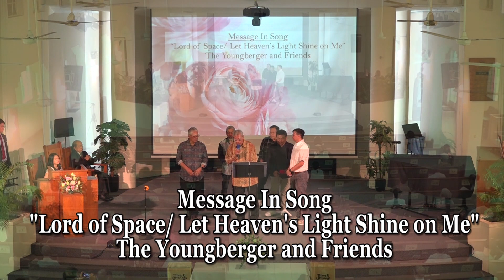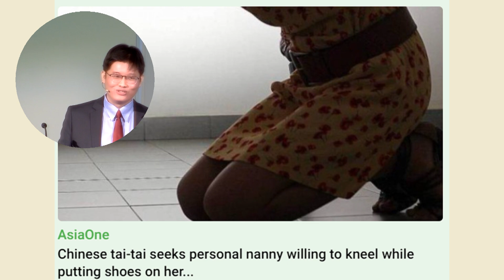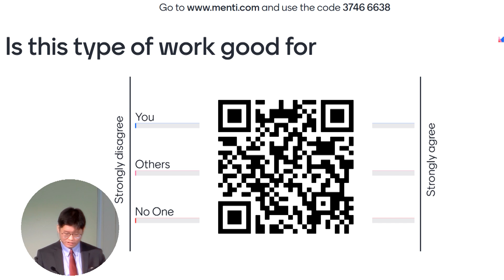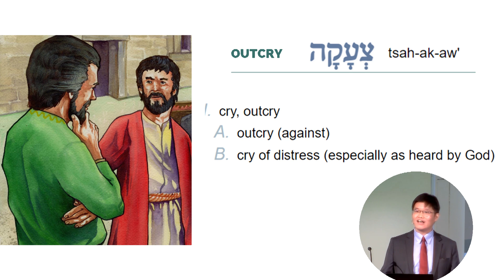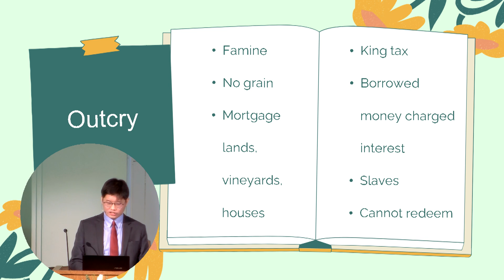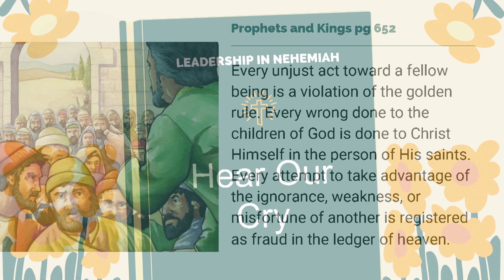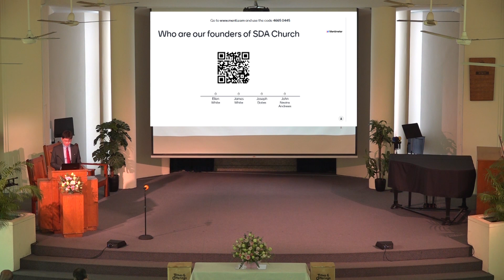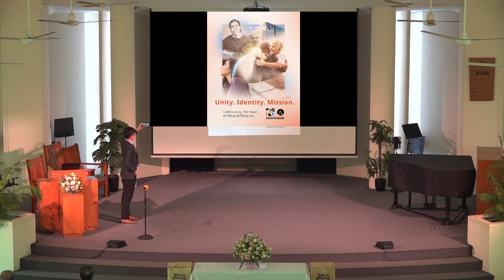BRSDA 20230520 20 May 2023 Hear Our Cry By Pastor Kion Chuen Rong for Balestier SDA Church.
BRSDA 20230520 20 May 2023 Hear Our Cry By Pastor Kion Chuen Rong.